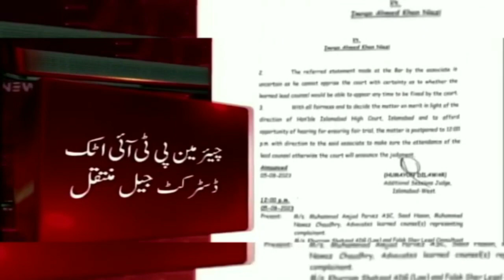ToshaKhana...Imran Khan Meets Destiny|Imran Khan Arrest Background|ImranKhan Statement Before Arrest